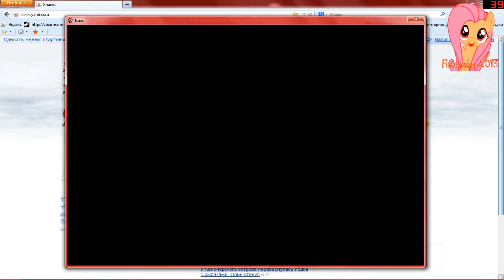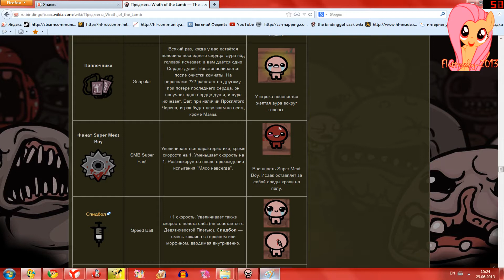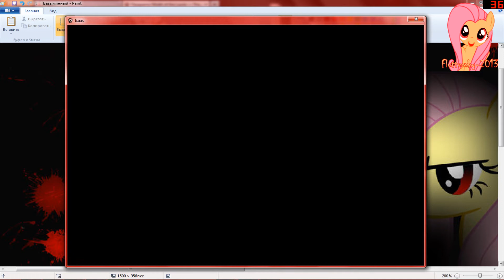The binding of isaac attempt 5-6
Letsplay